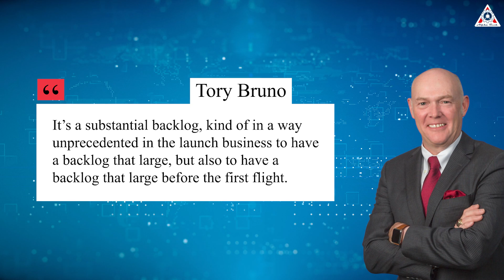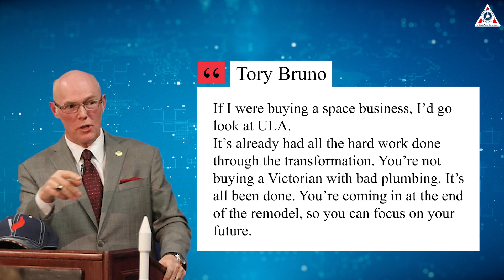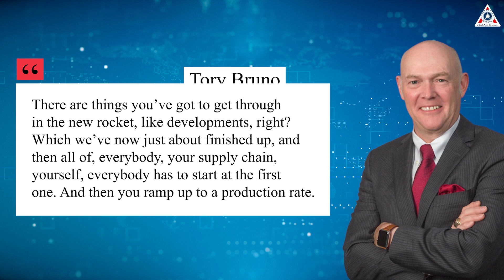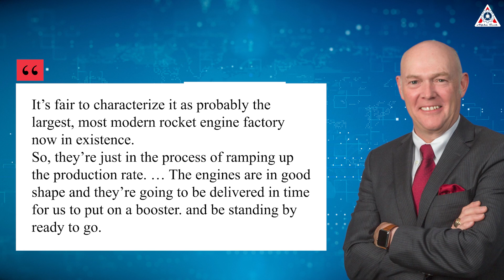Unexpected! Blue Origin is about to buy ULA...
Sources of image & video:
While the second launch of Starship is causing a stir, everyone seems to have forgotten an archrival - United Launch Alliance. They are also looking to deal with the threat from SpaceX by launching a "new trump card" - Vulcan Rocket. It will be released for the first time at the end of this December.
This is definitely a huge push for SpaceX's Starship.
So, what has ULA prepared for Vulcan's readiness?
And can this launch mission help ULA reclaim its superpower status after years of absence from the space race?